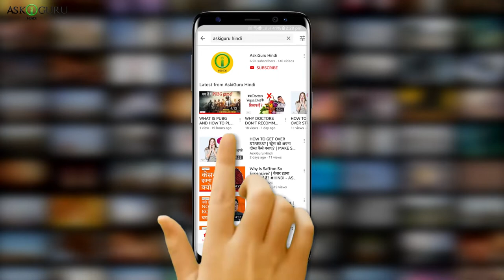सुंदर त्वचा के लिए चावल का पानी | चावल के पानी का उपयोग करके सुंदर त्वचा प्राप्त करें - ASKIGURU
चावल उबालने के बाद जो स्टार्च युक्त पानी बचता है, उसे मांड कहते हैं। कई लोग मानते हैं कि यही मांड मोटापे की वजह है इसलिए इसे निकालकर चावल खाना चाहिए। क्या आपको पता है कि चावल उबालने के बाद जिस मांड को आप खराब समझकर फेंक देते हैं, वो आपके कितना काम आ सकता है? चावल के मांड को आप अपना ब्यूटी सीक्रेट बना सकती हैं क्योंकि ये त्वचा के लिए बहुत फायदेमंद होता है। हफ्ते में 1-2 बार के प्रयोग से भी आपको इससे ढेर सारे लाभ मिलेंगे। आइये आपको बताते हैं कि चावल के मांड से किस तरह आपको मिलेगा खूबसूरत चेहरा।

तो चलिए अब धेकते है केसे आप उबले हुए चावल क पानी से पा सकते हो ब्यूटिफुल स्किन:
1. वॉश युवर फेस वित राइस स्टार्च वॉटर
2. राइस स्टार्च वॉटर रिमूव्स युवर डेड स्किन
3. राइस स्टार्च वॉटर मेक्स युवर स्किन स्पॉटलेस
4. राइस स्टार्च वॉटर फाइट्स वित आक्नी प्रॉब्लम्स